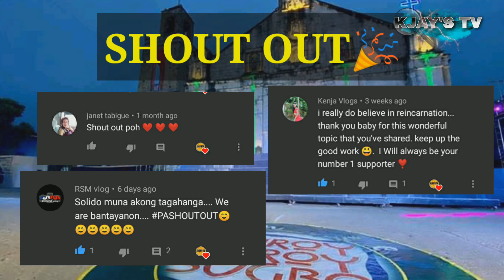NAHIMATAY ANG BABAENG ITO DAHIL SA ISANG PAGKAKAMALI | BRACELET.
ISANG BABAENG CHINESE NA HIMATAY MATAPOS MASIRA ANG ISANG BRACELET

DESCRIPTIONS:

A Chinese tourist had a panic attack and fainted after she accidentally broke a jadeite bracelet priced at 300,000 yuan (US$44,110) in a shop in southwestern Yunnan province,

Sahalip na ipambibili mo nalang sana ng iyong gusto  o masasarap pagkain. Eh na punta pa Sa ipambabayad mo sa iyong na sira o na basag mong gamit. Diba napaka sakit non?

Kagaya nalamang ng isang pamilya ng babae mula sa china ay nahimatay sa mga bisig ng mga nanonood matapos subukan- at masira - ang isang mamahaling bracelet na Gawa sa jade bato sa timog-kanlurang Yunnan Province ng China.

Ang Jade stones ay kabilang ito sa mga pressues stones na makikita naman sa ilalim ng mga lupa at talaga nga namang napaka Ganda nga naman nito at napaka kintab at kumikinang.

Sa  katunayan ay mas mahal panga ito sa Ginto. Ngunit dahil sa hindi inaasahang pagkakataon ay na dulas ito sa kamay ng isang Babaeng Chinese at tuluyan itong bumagsak sa sahig ng kanyang kinatatayu.an at dahil sa lakas ng impact ay  nahati ito sa dalawa piraso.

Sana ay maging isang Babala Ito para sa mga mahilig mag shopping lalong Lalo sa may mga mamahaling kagamitan

Please support!!!

RELATED CHANNEL:

TaraTV Facts
DMS TV
Historyador
Tito ChaoTV Facts
Marvelous Facts
Ask Teacher Popong
Kaalaman
Archlight Media
Tinagalog
ClarkTV Facts
Jp Amazing Stories
Alamin Mo
LeonMata Tibi
Tinig PH
Bulalord
Gazebo
Madam Info
Kwentong Tagalog
Alam Mo Ba
IsportsZone
3B Hoops
Win YT

jade bracelet,how to,national geographic,woman breaks jade bracelet,jade fever full episodes,discovery channel jade fever,jade fever season 1,jade mining in china,gold rush season 10,asian beauty secrets jade,how to wear jade,benefits of jade stone,jade jewelry near me,what to do with jade,real stone vs fake,real black onyx vs fake,real stone vs glass,how to tell fake stone,how to tell stone from glass,how to tell if stone is fake,how to tell imitation stone,real vs fake stone,real vs fake black onyx,real vs fake crystal,paje monkeys monkey funny,monkey janet has hit one hand by jane,janet sit over heading mom,why jade family become like that,jade stone broke

For CC Licenses:
•Pixel and Pixabay

YouTube Library

Any mis-leading historical information that are being discussed into this particular topic are from the source that have been collected or cosuladated to make this video.

PLEASE LEAVE A COMMENT FOR ANY SUGGESTIONS AND CORRECTIONS REGARDING TO THIS TOPIC.👍